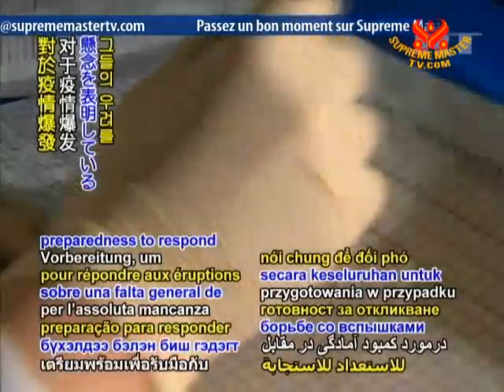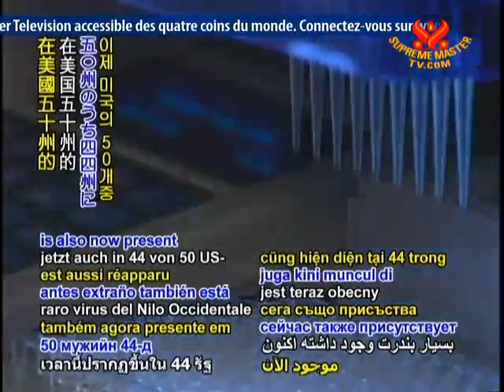聯合國官員：氣候變遷導致疾病擴散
Smtv  11/01/13
專家們注意到全球暖化正造成瘧疾、霍亂等傳染病擴散到亞洲、非洲以前並無疫情的地區，很不幸的是許多國家缺乏處理疫情惡化所需的基礎設施。肯亞的氣象學家薩穆爾馬理基博士（Dr. Samuel Marigi）談到肯亞的棘手狀況：「我們發現瘧疾之類的疾病原本只影響湖邊的低窪地區，現在已經擴散到地勢較高的地方。那裡以前毫無疫情，而且高地的民眾對瘧疾沒有抵抗力，所以許多人患病，而有很多人死亡，因為抵抗力不夠。」
全球暖化造成疾病的擴散，這也是西方的已開發國家相當憂心的一點，聯合國氣候變遷架構公約（UNFCCC ,United Nations Framework Convention on Climate Change）的國家聯絡人，荷西洛梅洛先生（Mr. Jose Romero）做出以下解釋：「我來自瑞士，歐洲現在有愈來愈多熱帶疾病從別國傳入，可能也跟觀光業及旅遊熱絡有關。但大家擔心如果歐洲溫度上升，基孔肯雅蚊症、登革熱等熱帶疾病甚至將會更頻繁。」
美國的官員已表示疾病的擴散是氣候變遷的四大危機之一，而且他們很擔心國內完全缺乏對於疫情爆發的因應措施。藉蚊蟲傳播的登革熱消失75年後，在09年重新出現，而一向稀少的西尼羅河病毒在美國50州的44州都有病例。